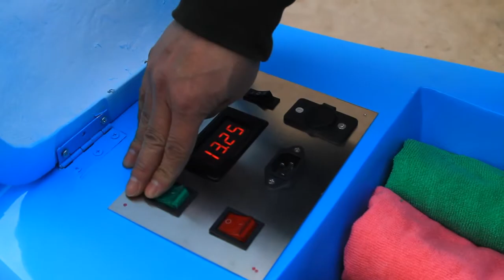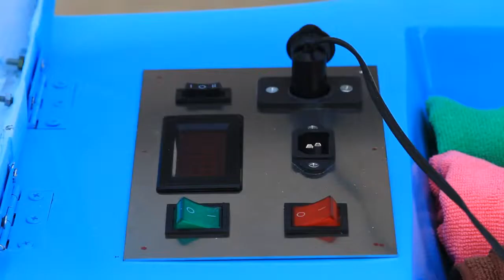Mobile car wash cart demo video